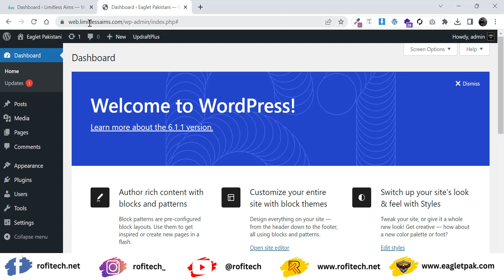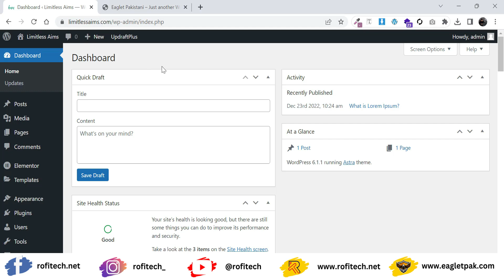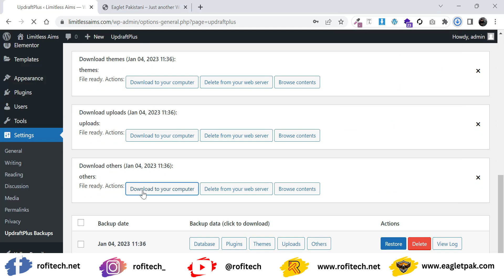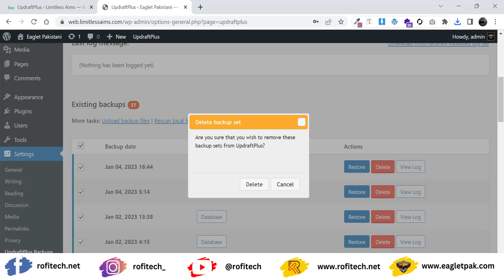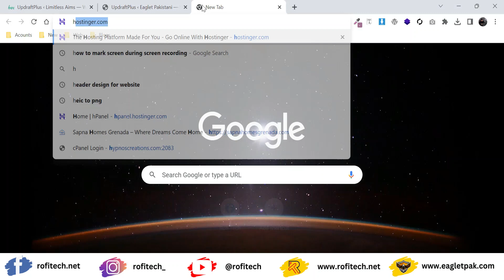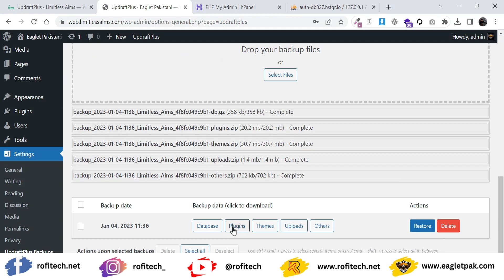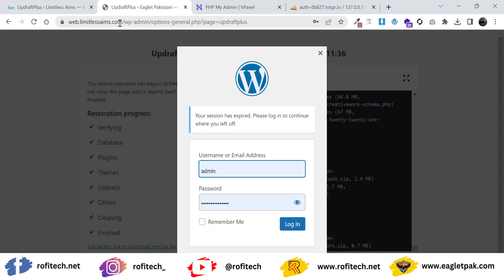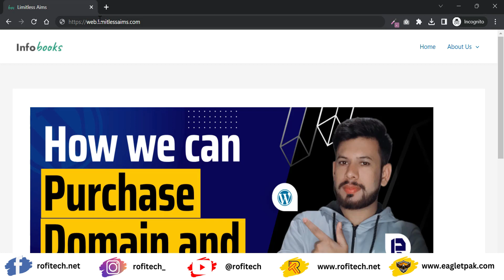How to Migrate Your WordPress Website For Free 2023 | RofiTech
Salaam, everyone in this WordPress course we will learn WordPress from basic to Advance level and after completing this course you all will be able to earn money through WordPress...

If anyone has any Questions feel free to leave your question in th comment box and I'll respond to you as soon as I can and even you can contact me on my Instagram